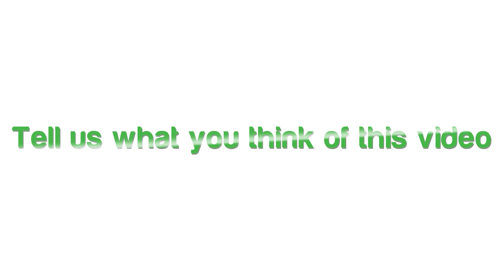Motorola Droid Pro: Taking Off and Attaching the Back Cover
This video shows you how to taking off and attaching the back cover on Motorola Droid Pro.